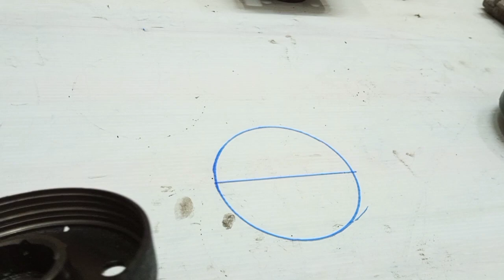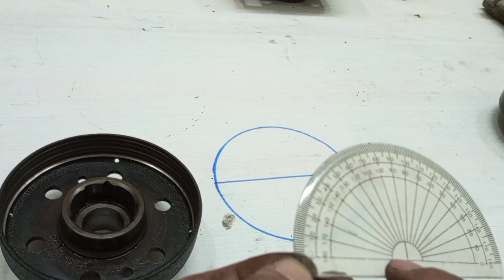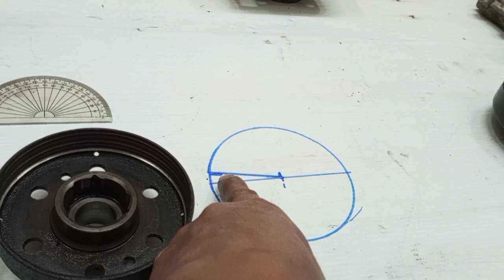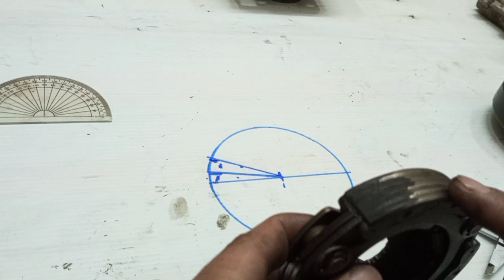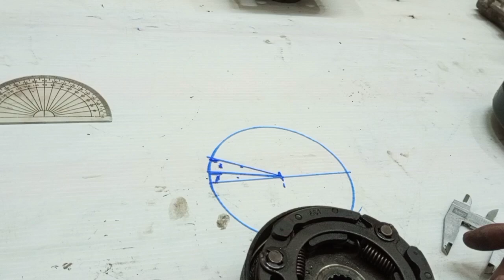ครัชก้อนหมดต้องเปลี่ยนชามครัชด้วยไหมสปาร์ค115 i ep5